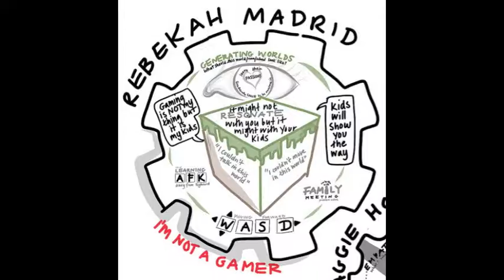Visual Notes Showcase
Visual Notes drawn on iPad using Penultimate, Notability and Adobe Ideas